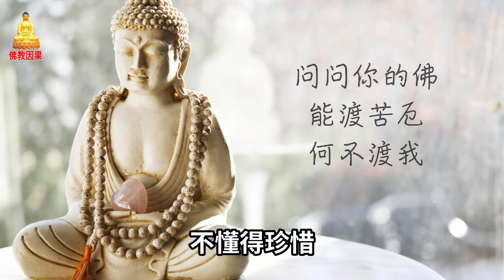停止這種行為，否則不幸的消息真的會越來越多！【佛教因果】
一粥一飯
當思來之不易
半絲半縷
恒念物力維艱
當今社會
人們的生活條件越來越好
但總會受到各種疾病的侵擾
而有的認為
疾病纏身的原因是不懼因果
享福過度
頻造惡業
歸根結底
人們之所以多病
都是因為揮霍無度
若不懂珍惜現有的福報
珍惜當下的一點一滴
災禍隨時都會降臨